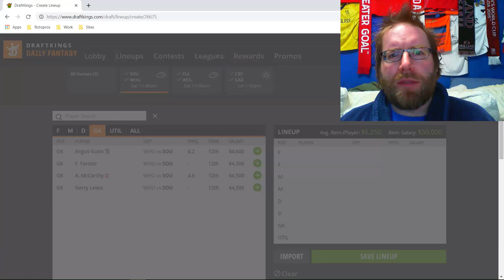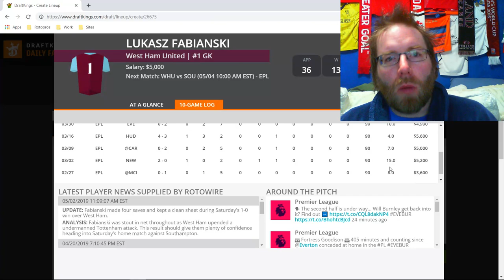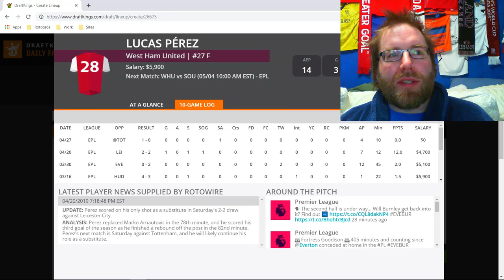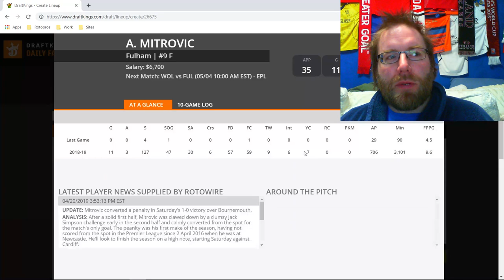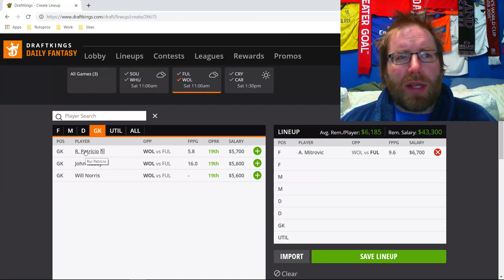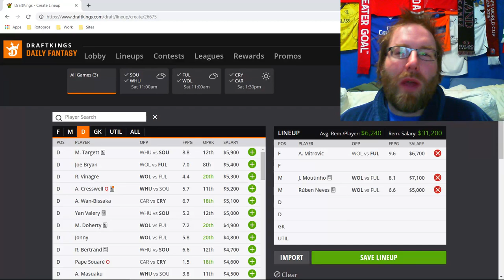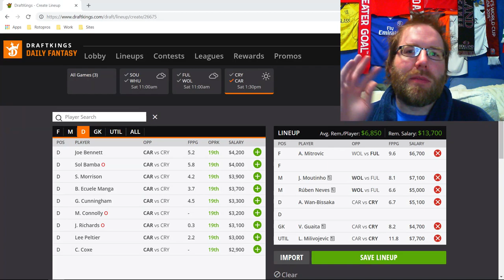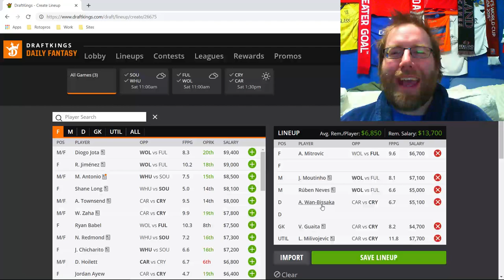RotoPros The 8EST DFS Show! S1E49: EPL MW 37 Breakdown, May 4th, 2019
Join Rob (sirrobert6) as he breaks down the EPL Matchweek 37 slate for DraftKings and Fanduel, Saturday, May 4th, 2019